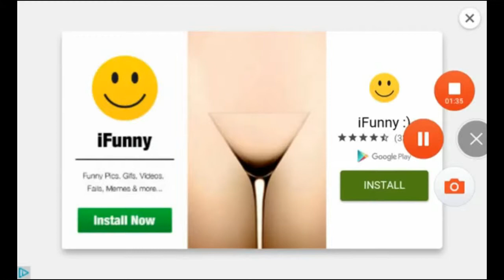Prop Hunt Portable Funny Moments - Seeking the prop! Batman Impression, Okay! (Gameplay)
Hey you guys lots of work and effort! I am still keeping up on what i am working on for future videos. So this video would NOT be made with out my Bro: YupSubTV we all tried our very best to be our self's.